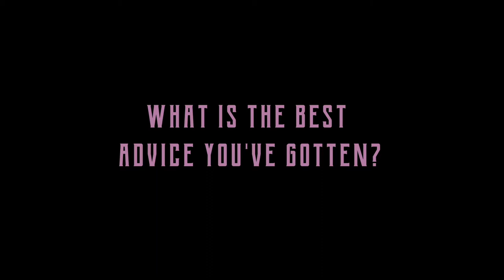Getting To Know...The Cocktail Slippers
Get to know The Cocktail Slippers!  The all-female band from Oslo, Norway tells us about the craziest thing that's happened to them in the studio, their songwriting process, their favorite part of touring, and more.